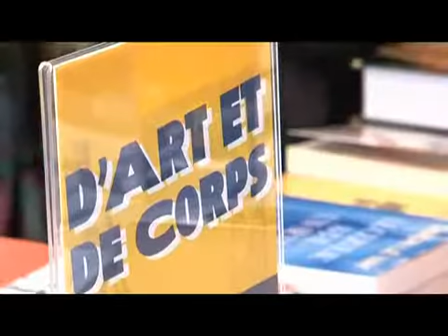"Le Big Bang n'est pas une théorie comme les autres" (Interview)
Conférences, Films, Vidéos de Jean-Marc BONNET-BIDAUD
Interview de Jean-Marc Bonnet-Bidaud à propos de son ouvrage "Le Big Bang n'est pas une théorie comme les autres", édité en 2010 par les editions "La Ville Brûle".
Salon du Livre d'Histoire des Sciences et des Techniques d'Ivry-sur-Seine,
29 novembre 2010.   Durée 5'24. Salon Ivry BigBang ASTS 423